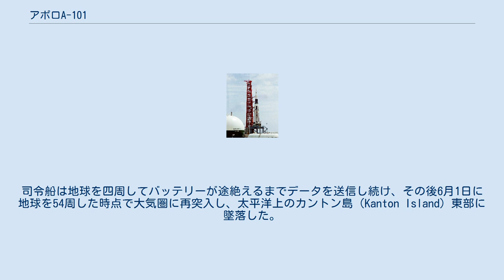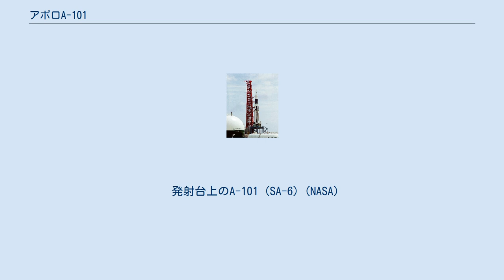アポロA-101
アポロA-101（SA-6とも言われる）はアメリカ合衆国のアポロ計画において、初めてアポロ司令・機械船の模型を搭載して発射されたサターンI 型ロケットである。
 サターンI ロケットの最初の5回の発射実験では、二段目部分にはすべてジュピターCロケットの先端部分が搭載されていた。
だが月飛行計画を続行させるためには、アポロ指令・機械船を搭載しても飛行可能であることを証明しなければならなかった。
そのためA-101には、形態・重量・重心などすべてが人間を搭乗させた場合と同等に作られた司令船と緊急脱出用ロケットのダミーが搭載されていた。
また司令船には116の計測機器が搭載され、圧力・応力・加速など様々なデータが送信された。
 1964年5月28日、A-101はケープ・カナベラル37B発射台から打ち上げられた。
発射の前に液体酸素の蒸気が経緯儀の観測用の窓を曇らせてしまったために若干の遅れが生じたが、コンピュータ技師が大した問題ではないと判断したため続行された。
 発射から76.9秒が経過した時、一段目の第8エンジンが予定よりも早く燃焼を停止してしまった。
これはアポロSA-4の時のように計画されていたものではなかったが、自動制御装置が完璧に機能し、残りのエンジンが予定よりも2.7秒長く燃焼したために、ロケットは予定通りの軌道に乗った。
これは技術者たちにとってはうれしい誤算であった。
 第一段ロケットを切り離し、第二段が点火され、数秒後には緊急脱出用ロケットも切り離された。
第一段切り離しの様子は機体に搭載された8台のカメラで撮影され、フィルムは大西洋上で回収された。
 第二段ロケットは予定よりも1.26秒早く発射から634.5秒後に燃焼を停止し、二段目ロケットと司令船の模型は近地点182km、遠地点227kmの楕円軌道上に乗った。
司令船は地球を四周してバッテリーが途絶えるまでデータを送信し続け、その後6月1日に地球を54周した時点で大気圏に再突入し、太平洋上のカントン島（Kanton Island）東部に墜落した。
 一段目の第8エンジンが予定よりも早く燃焼を停止したのは、燃料ポンプの歯車の一つの歯が欠けてしまったことが原因であることが突き止められたが、それほど大した問題ではなく、直ちに改善されたためにその後の計画には支障を与えなかった。
後にH-1エンジンが登場するまで、これがS-IV ロケットに発生した唯一の故障であった。
 発射台上のA-101 (SA-6) (NASA)